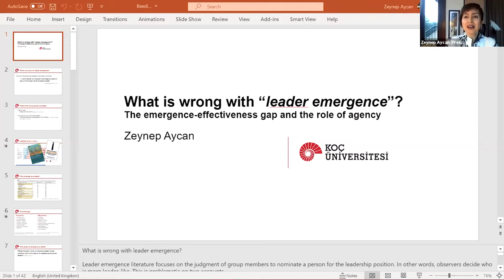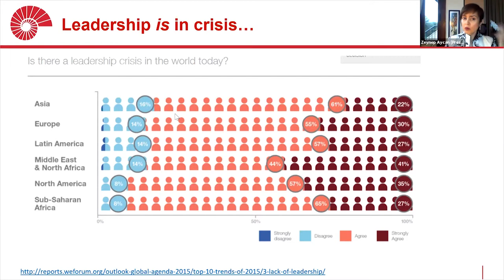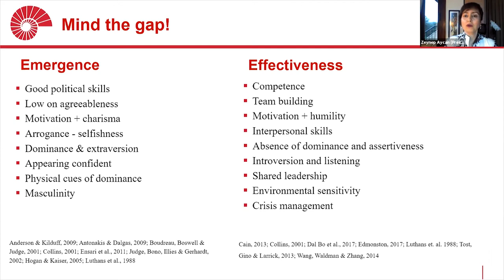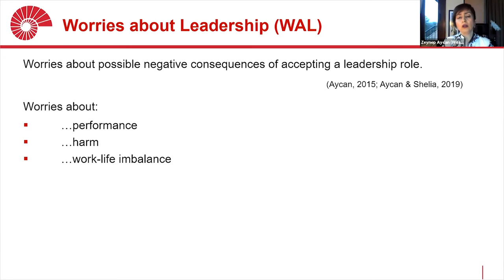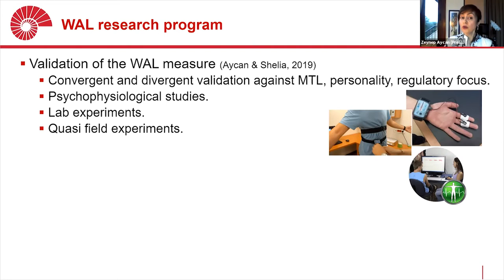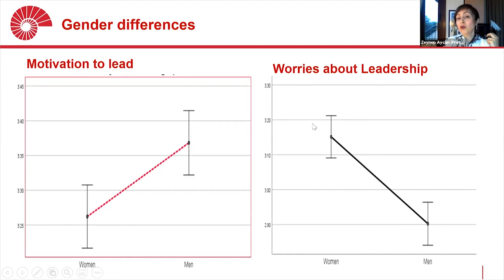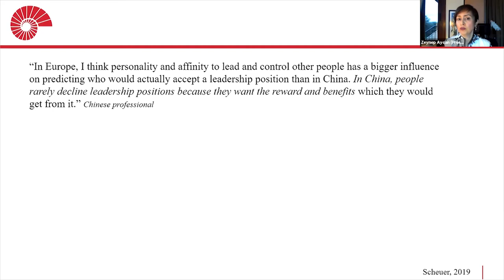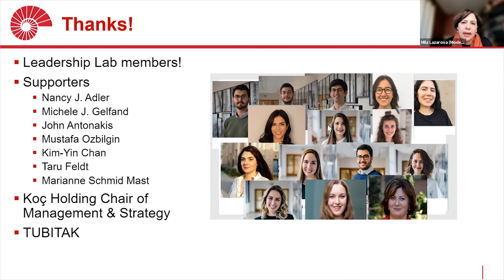IHRM #7 - Zeynep Aycan - What is wrong with “Leader Emergence”?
IHRM Webinar Series has been co-organized by the Centre for Global Workforce Strategy at Simon Fraser University (Canada), the Penn State Center for International Human Resource Studies (USA), and ESCP Business School (Europe).

What is wrong with “Leader Emergence”? The emergence-effectiveness gap and the role of agency
Leader emergence studied in leaderless groups experiments comprised largely unacquainted of individuals in informal group settings; while correlational studies of leader emergence focus on predicting leadership role occupancy. Despite the long scientific tradition attempting to understand leader emergence via different research strategies, two issues have largely been overlooked:
1. the gap between leader emergence and leader effectiveness;
2. the agency of individuals to become leaders.

There appears to be little overlap between repertoires of leader emergence and leader competence. While leader emergence largely depends on factors such as good political skills, motivation, charisma, low agreeableness, effective leadership requires competence, team building and communication, humility, and strong interpersonal skills. The recognition of this gap raises concerns about the strategies to identify effective leaders. Growing evidence suggests that leadership is no longer a desired career paths for all employees: “Talented employees – who are, by all accounts, successful individual contributors – are not willing to step up into managerial positions and claim leadership” (Epitropaki, 2018, p. 89). The resulting shrinkage in the talent pool may compel organizations to appoint wrong people for leadership, missing out on the right candidates who may shy away from these positions (see, Lanaj & Hollenbeck, 2015).

The presentation will focus on the agency of an individual to become a leader by drawing on two concepts:
1. motivation to lead (MTL - Chan & Drasgow, 2001)
2. worries about leadership (WAL - Aycan & Shelia, 2019).

The newly-developed construct of WAL has been validated in various studies using lab experiments, field studies and psychophysiological methodologies. The presentation will also include cross-cultural differences in WAL and MTL using employee data from eight countries: US, Germany, France, Finland, Turkey, South Korea, Japan, and China. The findings of this new line of research have implications for HR professionals charged with the mission of identifying and developing talent globally in the path to leadership in organizations.

Zeynep Aycan, Professor, Koç Holding Chair of Management and Strategy, Koç University, Sariyer, Istanbul, Turkey

Professor Zeynep Aycan is the Koç Holding Chair of Management and Strategy with dual-appointment in the Department of Psychology and Faculty of Management at Koç University (Turkey). She is the founder and academic director of the Leadership Lab at Koç University She received her Ph.D. from Queen’s University, Kingston and conducted post doctoral research at McGill University. Aycan visited Harvard University, Aston University (UK), Oxford European School of Management (UK), Bordeaux University (France), Tartu School of Management (Estonia), and Renmin University of China.

Dr. Aycan’s work has been recognized by numerous awards, including the TUBITAK Science Award (highest science award in Turkey), American Psychological Association Ursula Gielens Book Award, Academy of Management Caroline Dexter Award, World Economic Forum Outstanding Young Scientist Award, Best Book Award in Management and Leadership, Chartered Management Institute (CMI). She has published in journals, including Journal of Applied Psychology, Annual Review of Psychology, Journal of International Business Studies, Annual Review of Organizational Psychology and Organizational Behavior, and Human Relations.

She is a Research Fellow at the Centre for Global Workforce Strategy, Simon Fraser University. She is also the Elected Fellow of Association for Psychological Sciences (APS) and Society for Industrial and Organizational Psychology (SIOP).

This session was moderated by Mila Lazarova, Canada Research Chair, Associate Professor of International Business, SFU Beedie School of Business and Centre Director for Centre for Global Workforce Strategy.